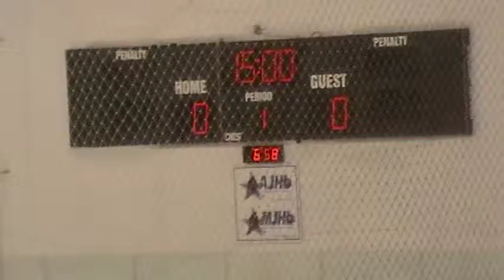1st Period 2 of 18 - 09 01 2013 191746